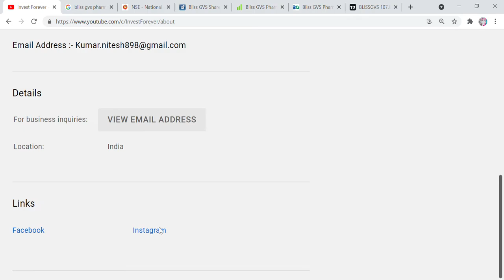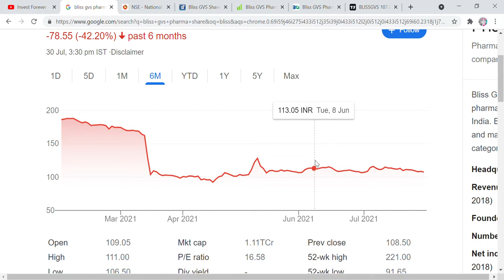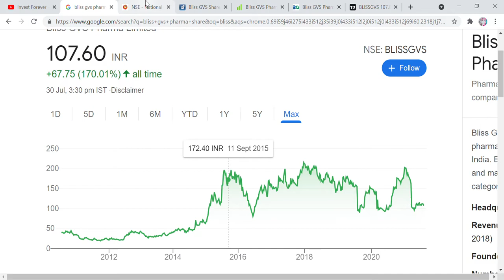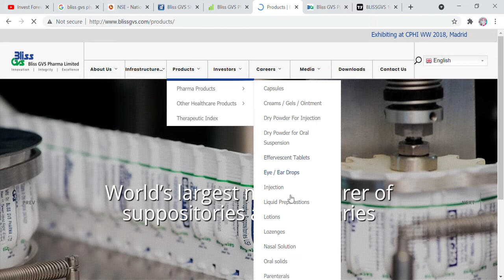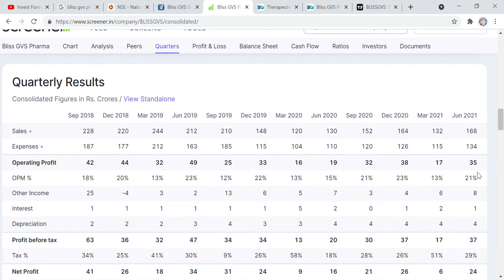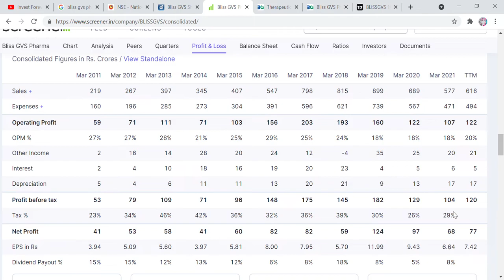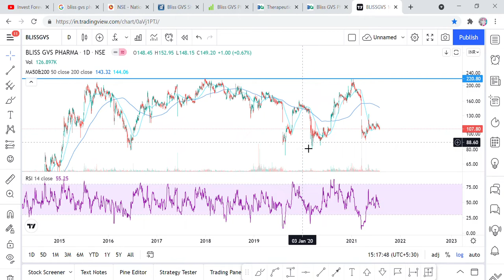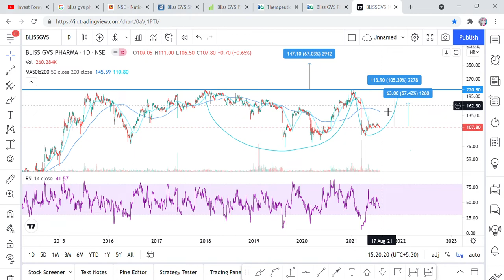operator driven stock, swing trade for 50% return in 6 month, Bliss gvs pharma stock analysis,Target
Hi Friends,